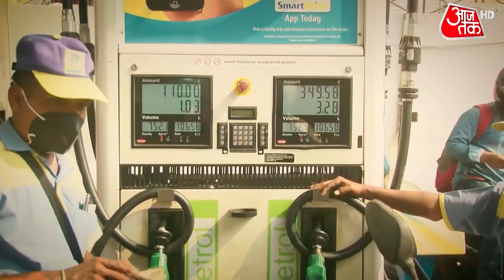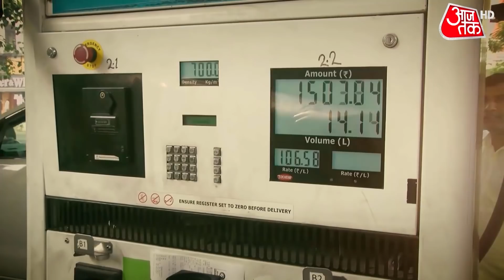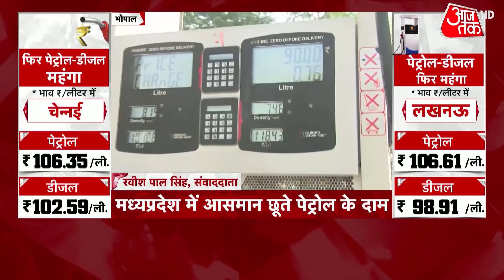Akhilesh Yadav:Jinnah वाले बयान पर CM Yogi का जवाब- 'जिन्नावादी आएंगे तो रामभक्तों पर गोली चलवाएंगे'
UP Election 2022 | UP Assembly Election 2022 | UP Vidhan Sabha Chunav | Uttar Pradesh Chief Minister Yogi Adityanath on Monday lashed out at Samajwadi Party (SP) Chief Akhilesh Yadav and alleged that the SP chief was comparing Jinnah with Sardar Vallabh Bhai Patel.